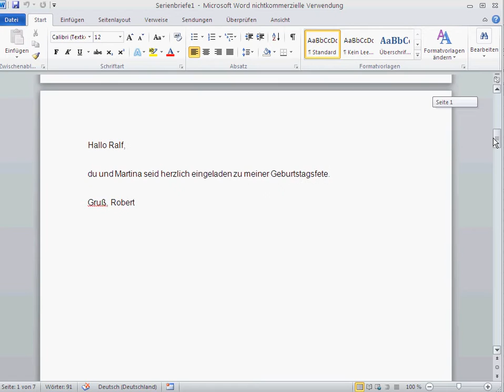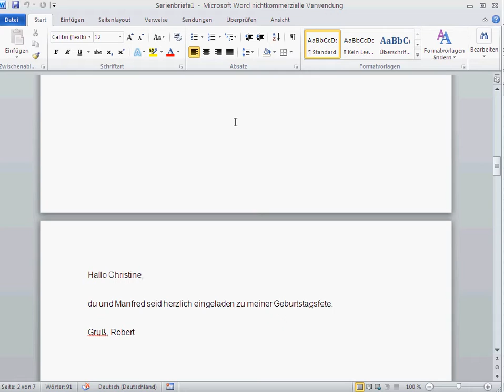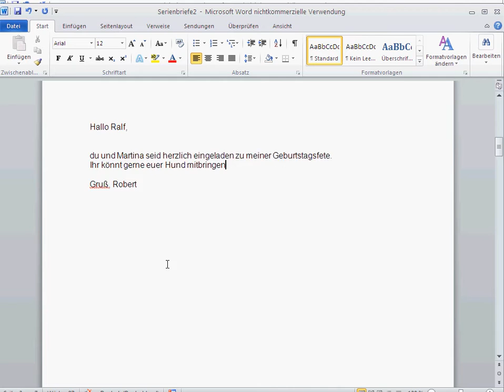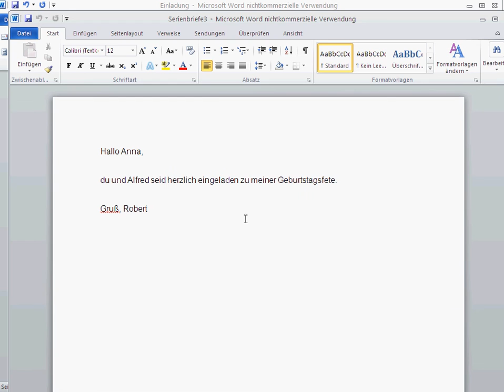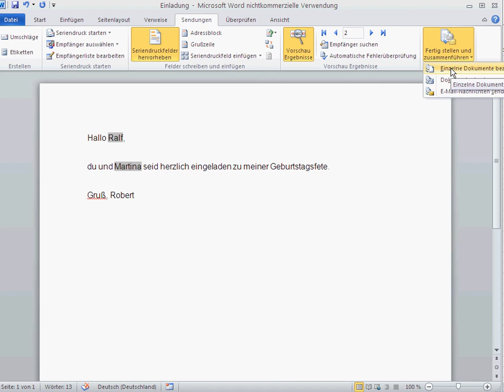Serienbriefe mit Microsoft Word & Excel 3 - Drucken / Erzeugen der einzelnen Briefe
Einzelne Briefe lassen über die Schaltfläche "Fertig stellen und zusammenführen" folgenderweise erzeugen:

Option 1: "Dokument drucken... "

Option 2: "Einzelne Dokumente bearbeiten… "